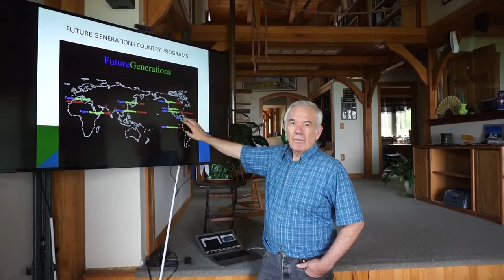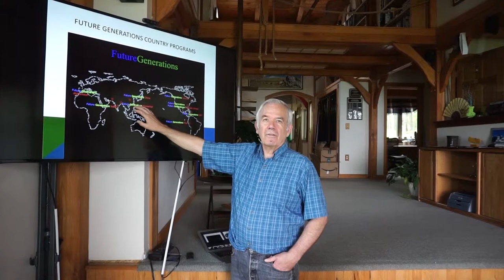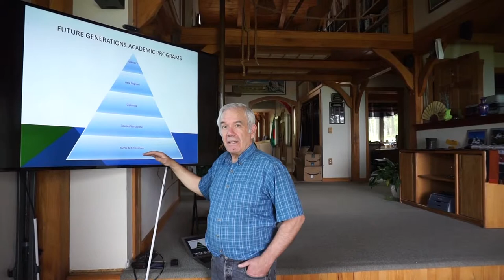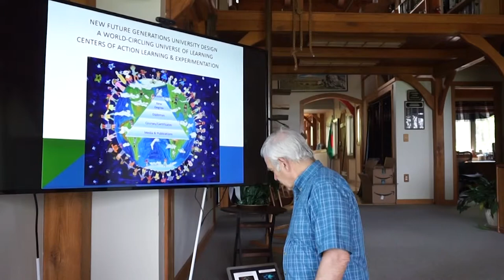Welcome to Future Generations University